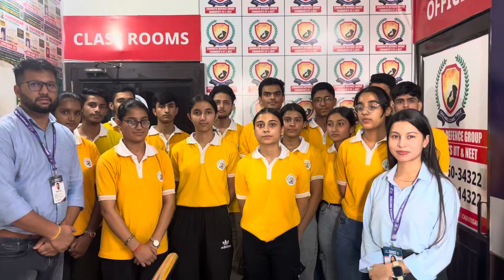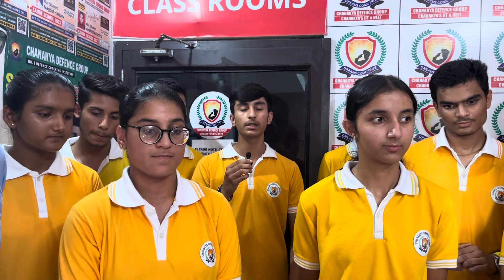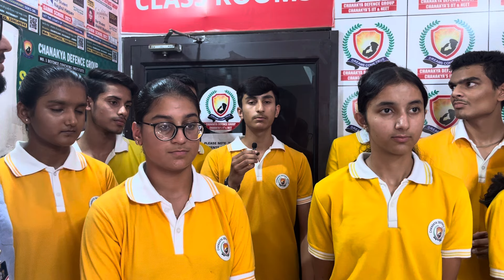nda Students feedback about NDA Mock Test Conducted by Chanakya Institute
This is a review video of NDA Foundation students about the Mock Test conducted today. Students give the reviews about the difficulty level of the exam.